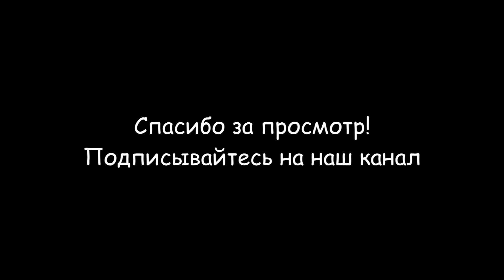Школа имеет таланты 1-А (УВК "Интеллект")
Сегодня в нашей школе  "Интеллект"  в п.г.т. Кушугум  проходил конкурс "Школа имеет таланты", где Артем с друзьями рассказывал стихотворение, выступление прошло без эксцессов.